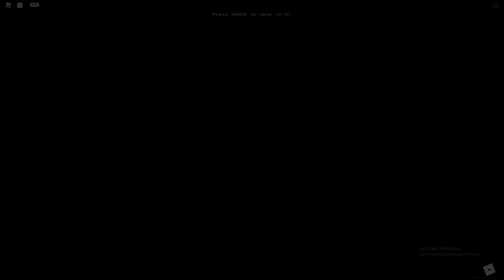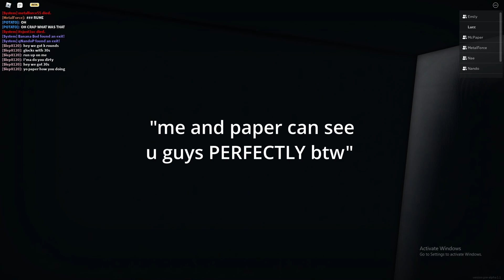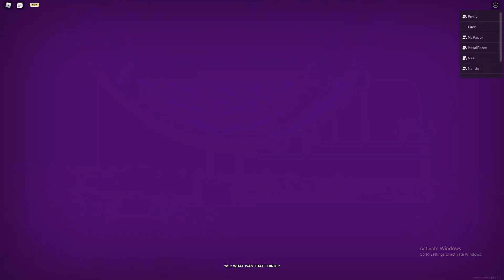Pro Bob in the Backrooms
In this video I play a Roblox horror game called Apeirophobia and this is just a bunch of funny clips that I got

sorry for swears mom pleas dont take my xbox! 😭😭